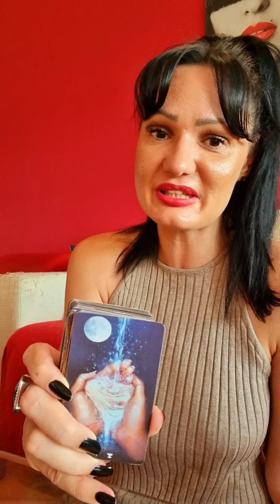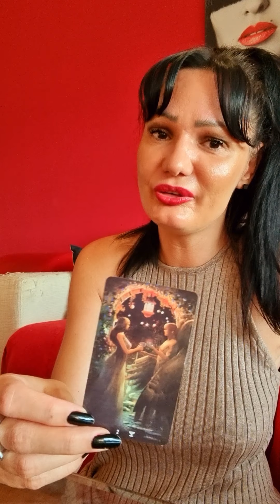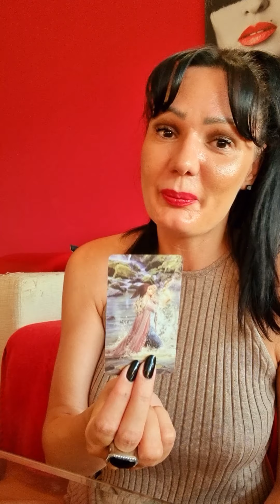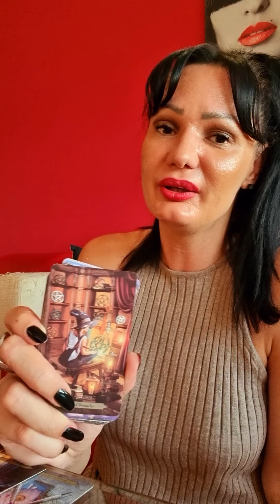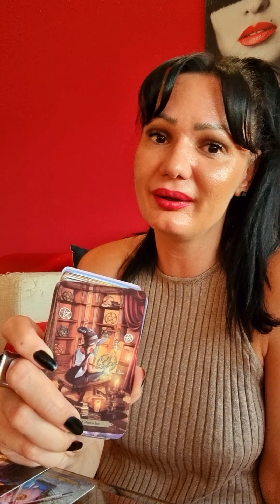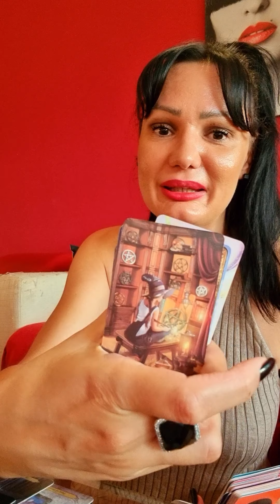Lessons learned, reward is here!❤❤❤ Almost personal tarot reading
Hello my loves! This will be a Timeless Tarot reading. Take only what resonates with you and leave what doesn't! If you are watching this, there is some message for you here. Love you!❤❤❤❤

Stasha